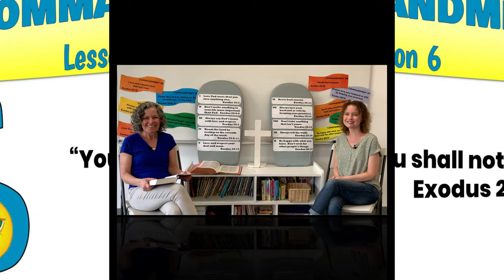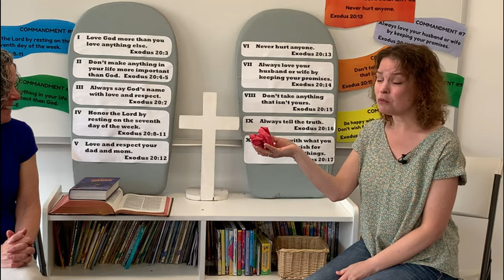10 Commandments lesson 6 - Do Not Murder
Today's lesson is from the 10 Commandments and is on the 6th Commandment in Exodus 20:13

You may think this is an easy commandment to keep, but our words and thoughts can also hurt and harm others.  So kids, always remember to say kind things to others, never hateful or hurting words.